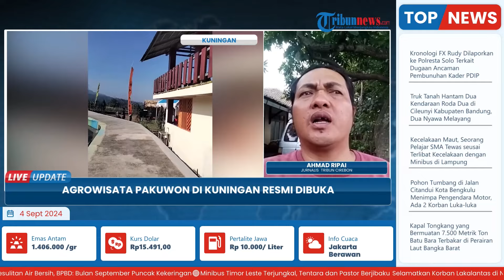Liburan ke Agrowisata Pakuwon di Kuningan Resmi Dibuka, Harga Tiket Masuk hanya Rp 5 Ribu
Laporan wartawan Tribun Cirebon - Ahmad Ripai
TRIBUN-VIDEO.COM- Agrowisata Pakuwon yang terletak di kawasan Curug Cilengkrang, di Desa Pajambon, Kecamatan Kramatmulya, secara telah resmi dibuka dan pengelola tetapkan harga tiket masuk Rp 5 Ribu.

Demikian hal itu dikatakan Kepala Desa Pajambon, Neni saat ditemui di sela launching wisata alam setempat, Selasa (3/9/2024).(*)

Program: Live Update
Host: Yustina Kartika Gati
Editor Video: Ika Vidya Lestari
Uploader: Ramadhan Aji Prakoso